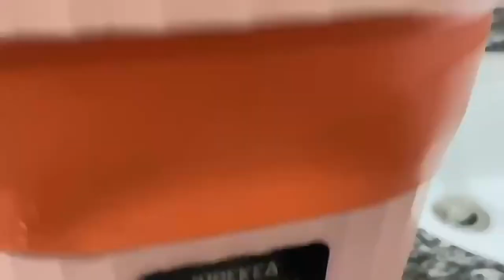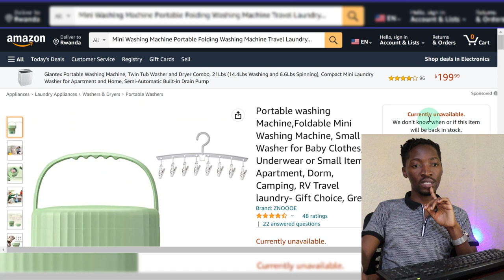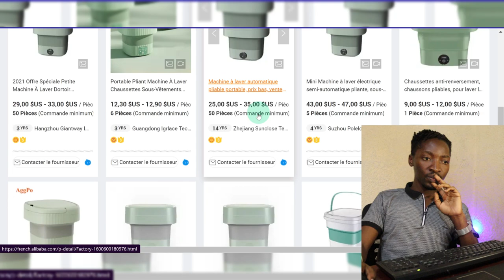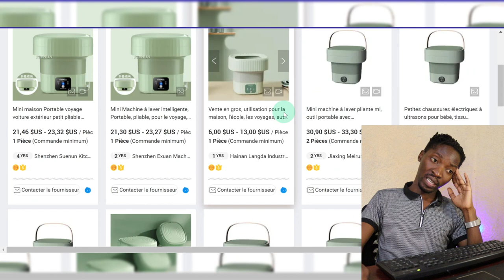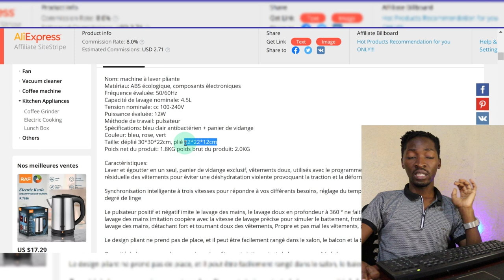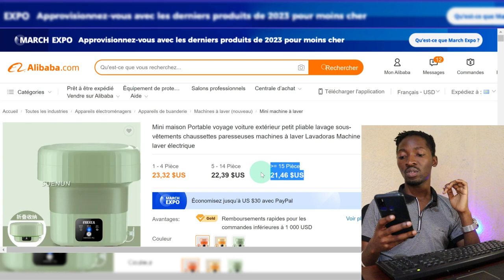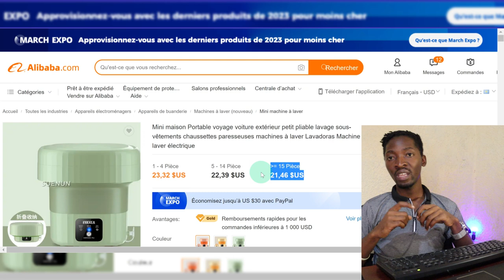J'achète cette machine à laver pour gagner 2550$ sur Alibaba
Je partage les meilleurs produits que vous pouvez acheter sur Alibaba et Aliexpress
ACHETEZ MAINTENANT 👇🏼👇🏼👇🏼
✅ Sur AliExpress

Salut moi c'est Tie Shemitima, je vous partage des idées de business en ligne pour se lancer dans l'entreprenariat (entrepreneuriat 👨‍💻) et gagner de l'argent en ligne
Trouvez ici 👉🏻 👈🏻 une Formation Gratuite sur Alibaba depuis l'Afrique pour gagner de l'argent sur internet

TRANSITAIRE CHINE VERS AFRIQUE DE L'OUEST (Nigeria, ghana, togo, cote d'ivoire, cameroun, gabon guiné)